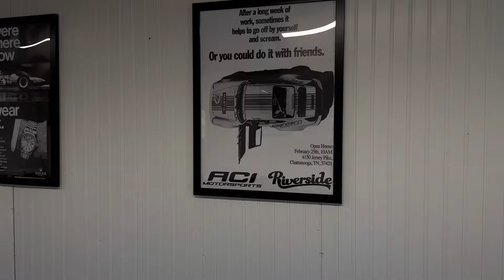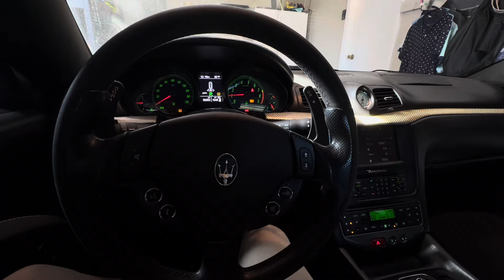VLOG #1 BACK AT IT! Life! Wife! Dealership!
Been a long long time since I’ve made a vlog! Decided to get back in to it and hopefully be a motivation or inspiration for others in life with whatever you all want to set your mind to! Anything is possible!

00:00 Start
 00:47 driving bwm
1:06 Kyle’s exciting updates, plans, dealership tips
5:11 Kyle’s dealership walkthrough, some office requirements, carfax certified & how Kyle currently stocks his car inventory,
7:44 Kyle’s wife’s present for him
8:37 seasonal inventory dealership tips
9:30 Kyle heads to his fathers to collect his pickleball paddle
10:47 when Kyle often purchases cars for inventory
11:24 brand new pickle ball court
13:08 Maserati
13:49 blue skat pack 6.4 liter engine
14:19 H3T with 64,000 miles
15:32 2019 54k engine 15:58 f-1 transmission Maserati driving tips
18:02 Kyle’s thoughts on the sale
18:52 vlog close out
19:34 Kyle shares goals with the vlogs in the future & talks with wife